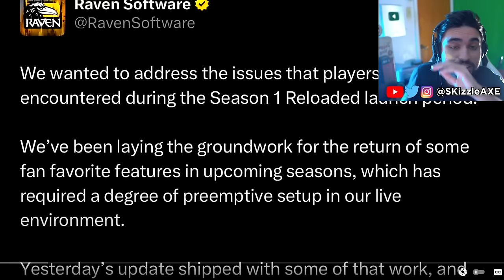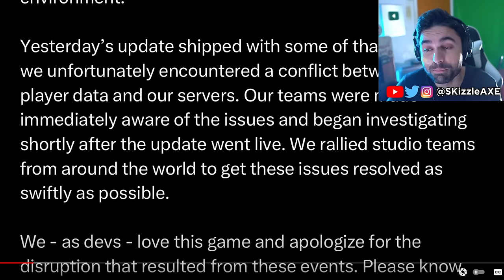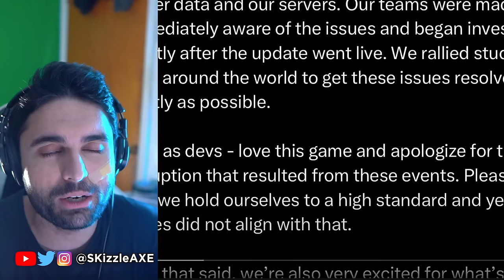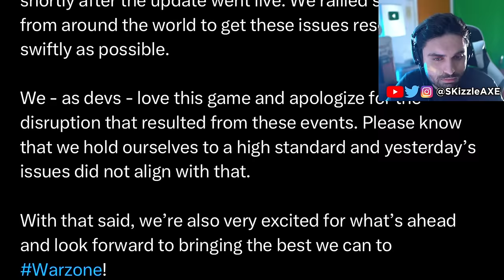COD is OVER.... Huge Fans OUTRAGE 🥺 - Xbox Activision, Call of Duty, Warzone, SBMM, Xdefiant, PS5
Neroscinema - Xbox Activision, Call of Duty, Warzone, SBMM, Xdefiant, PS5 & Xbox. DrDisrespect & TimTheTatman recently slammed Call of Duty too as Warzone season 1 reloaded broke the game and COD cheaters are out of control like Zlaner, Breadman, Nadia, Swagg & more.